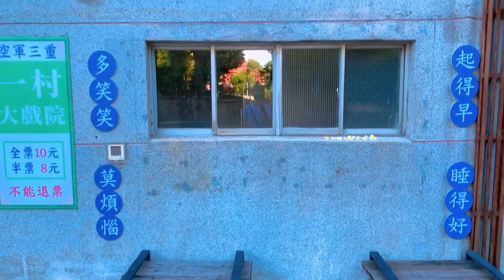❶❷ 台北Taipei🇹🇼｜三重區Sanchong｜空軍三重一村｜新月橋｜旅拍Travel Vlog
我跳舞，我手染，我旅行，
然後我喜歡攝影。

回過頭，
發現我們一直在錯過美好的事物，
原來出了家門口，
就是旅行的開始。

「豪去旅行」，兩種意義，
一個是記錄我所看到的世界，
一個是，我去旅行，我是How。

I dancing, I made tiedye, I travel,
and I like photography.

Looking back,
We have been missing beautiful things.
When we leave the house,
The journey just begins.

There are two meanings of 「How To Travel」.
One is to record the world I see.
The other thing is I travel, I’m How.

地點：新北市 三重區
日期：2020年05

📍空軍三重一村
📍三重都會公園
📍新月橋
（介於新莊板橋間，可沿著三重都會公園河堤往新莊方向前進）

Location: New Taipei City Sanchong
Date: 2020.05

📍Sanchong Air Force Village
📍New Taipei Metropolitan Park
📍Crescent Bridge

「新月橋幸福光雕展」資訊：
日期：2020/05/20-6/20
時間：19:00-22:00

音樂Music:
Song: Soulmates(instrumental)-DayFox &Bravelion

DJI Osmo mobile3 X IPhone XR